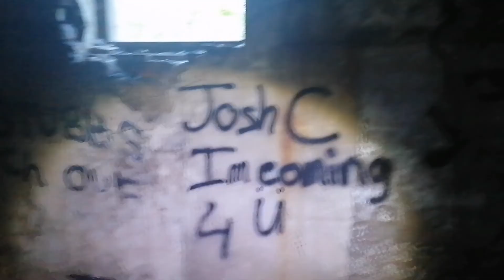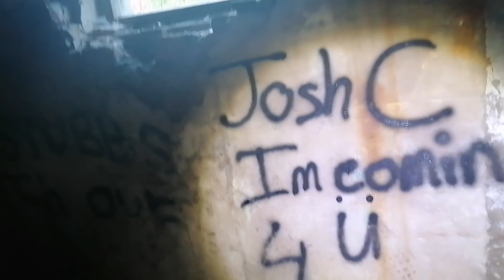My sons first exploration 😁 cannington Shaw glass bottle factory enjoy